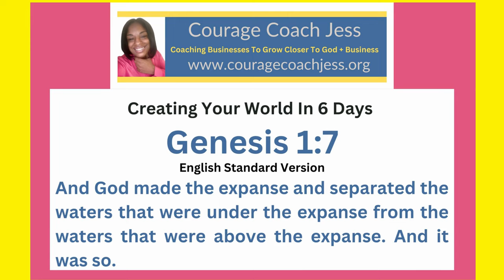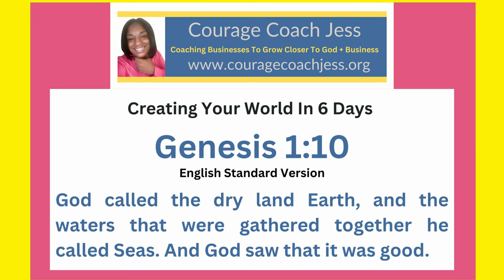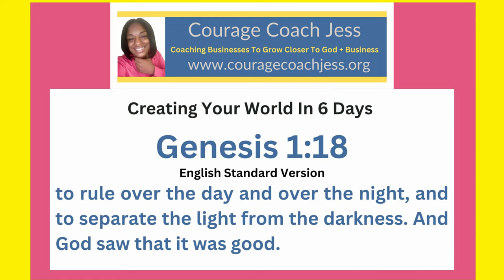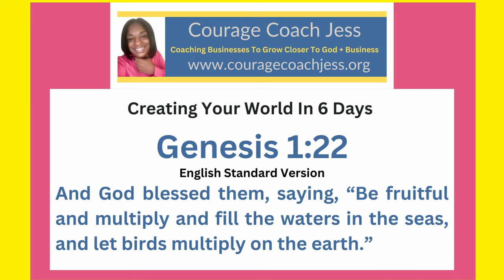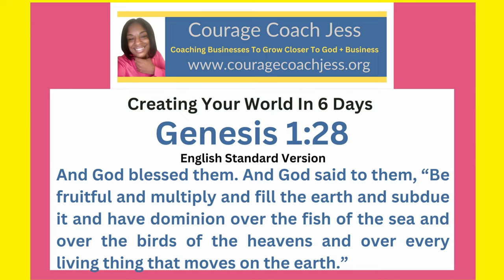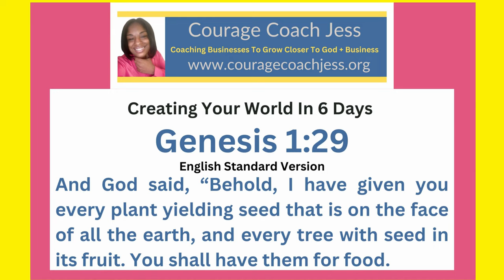Creating Your World in 6 Days